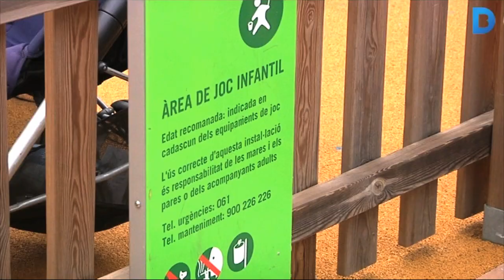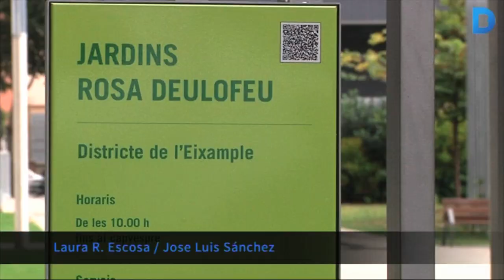Rosa Deulofeu dóna nom als jardins de la illa Bayer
Els jardins situats a l’interior de la illa de l’Eixample situada entre els carrers París, Còrsega, Viladomat i Calàbria, portenn el nom de Rosa Deulofeu. Més informació